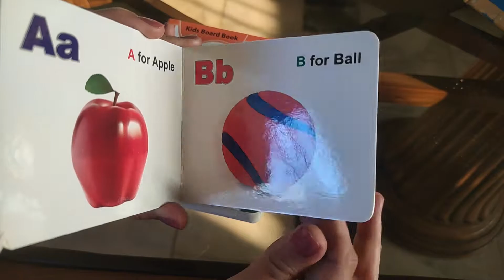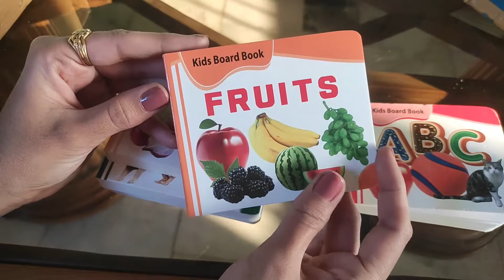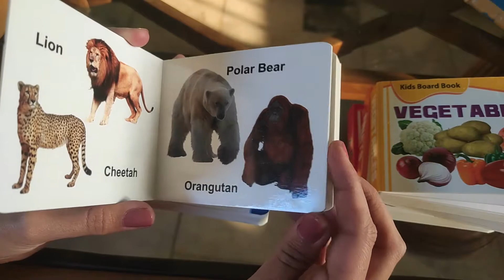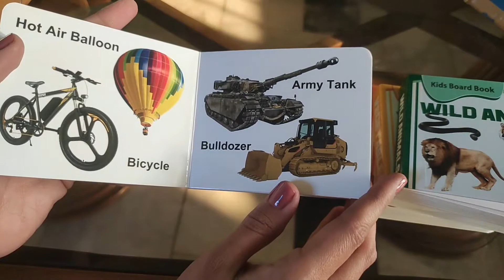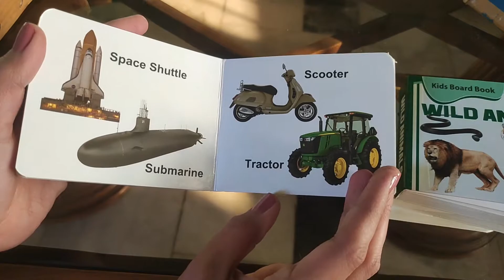kids board books. flipkart useful books for kids. alphabets ,fruits, vehicle vegetables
HOMESHOPEEZ Pocket Book Set of Alphabets, Fruits, Vegetable, Animals, Vehicles on Flipkart